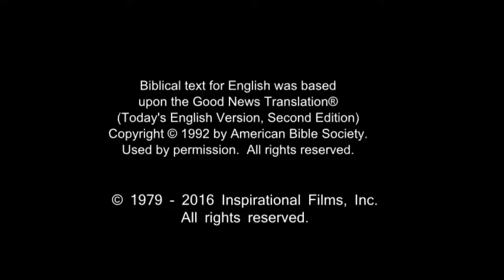French! Confess Jesus As Lord! Believe In Jesus Resurrection! Surely Saved Forever!(50)